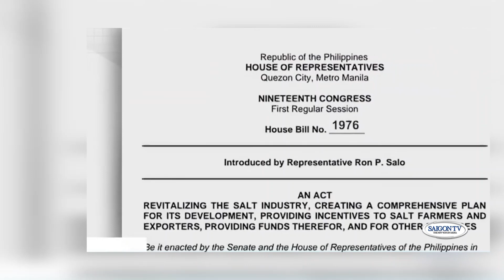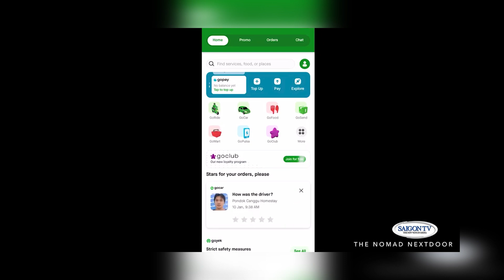Tin Sáng 4/11/23 | Thời Sự Á Châu 📺 Tàu chiến Mỹ tuần tra tự do hàng hải gần Trường Sa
SAIGON TV📺